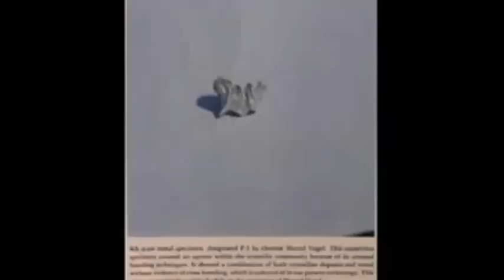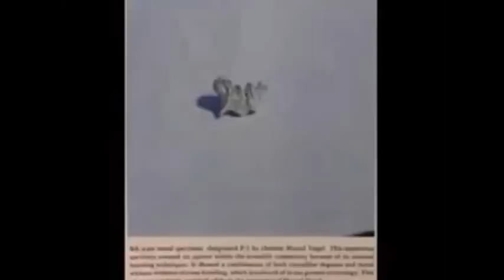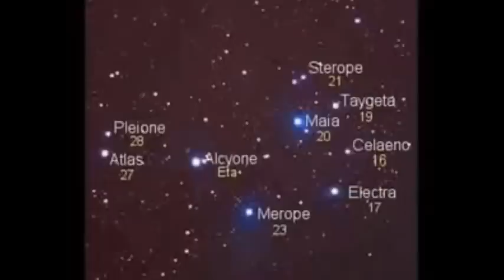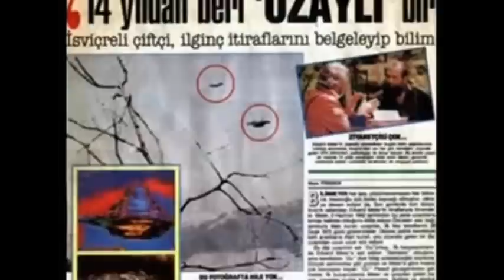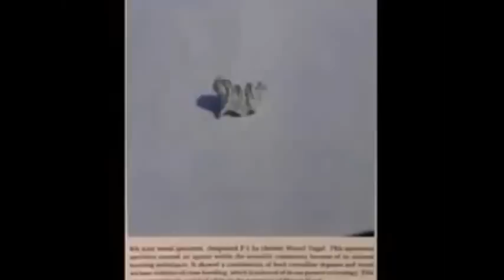Billy Meier ★ Tape 10 UFO Pleiadian Semjase Beamship Video Photos 👽 Billy Meier Contact Notes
Billy Meier, UFO, Alien, Photos, Billy Meier Pictures, Pleiadian, Prophecies, Semjase, Time Travel

387911 Alien UFO Agenda Secret Underground Bases Free Energy Conspiracy Theory Documentaries research!  Best UFO documentaries of all time!

Billy Meier Michael Horn
Michael Horn has been researching the Billy Meier UFO Contacts for over 25 years and is now the authorized representative for the book on the Meier case, and Yet They Fly.  Though he has long been fascinated with the amazing photos, films, and other still irreproducible physical evidence, Michael's main focus since 1988 has been on Meier's prophetically accurate scientific and world event-related information.

Billy Meier Prophecies
Their message is clear: earth is in trouble, the people have been asleep, and we must make drastic changes or there will be devastating consequences for all of mankind.

Billy Meier ★ Tapes UFO Pleiadian Semjase Beamship Video Photos - Billy Meier Contact Notes (tapes) YouTube Playlist

An authentic video tape on the Pleiadian Semjase Beamship and time travel photos from Eduard Meiers.

Billy Meier Documentary
Eduard Billy Meier contact experiences - documented by Wendelle Stevens

Eduard is a pleiadian UFO Contactee.  An extraterrestrial woman named Semjase had face to face extended conversations with Eduard in the mid 1970s.  Eduard has written over 30 books and took hundreds of photographs & videos of the Semjase Beamship.

The Wendelle Stevens Billy Meier contact documentary was filmed on location in Switzerland, Scotland & the USA.  The team of investigators:  Lt. Col. Wendelle Stevens, Lee Elders, Britt Elders & Tom Welch.

Lt. Colonel (retired) Wendelle C. Stevens presents startling answers in this remarkable, true-life story with Pleiadian aliens.

An authentic documentary by Wendelle Stevens on the Pleiadian Semjase beamship and time travel photos from eduard.

Time Travel Proof - Billy Meier Photos
He has been able to produce Time Travel photographs, UFO film footage, beamship sound recordings and even beamship metal samples as UFO evidence of his visitations.

Billy Eduard Albert Meier
Semajse Beamship Photos and Video!
Billy claims to have seen aliens on mars, and also claims to have taken prehistoric travel photos of dinosaurs.  The Plejarans traveled back in time to the age of the dinosaurs!  Check out the Billy Meier Dinosaur Photos.

Billy Meier Hoax | UFO Hoax
Photographs are actually of an illustration from a book about dinosaurs, a Pteranodon.  Billy Meier pictures are actually photos of this illustration first published in Prague.

Billy took photos of an Alien (Asket) from the Dean Martin show.

Photographed magazine pictures of dinosaurs claiming them as proof he traveled back in time and has photos showing him with a laser gun!

Billy Meier Predictions